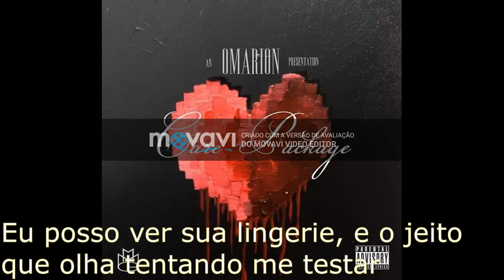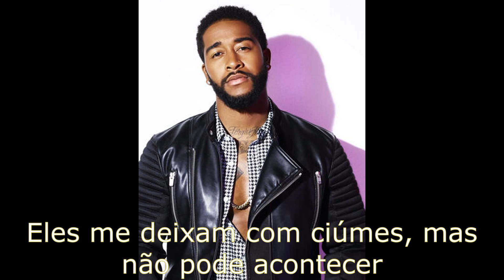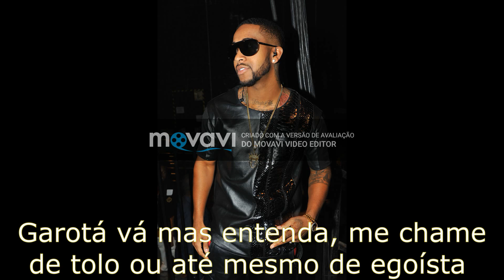Private Dancer - Omarion (legendado)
apenas um teste, o video foi feito apenas por hobby, mas espero aprender bem mais sobre o assunto e trazer mais qualidade, desde já muito obrigado.